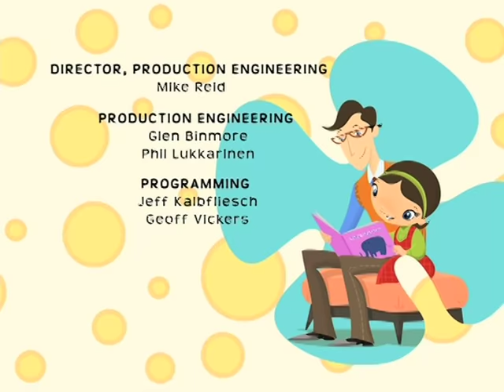Willa's Wild Life: Who's Afraid of the Big Bad Vet? / Long Gone to Hong Kong - Ep.2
"WHO'S AFRAID OF THE BIG BAD VET?" - Willa's fear of going to the doctor accidentally winds up making Tiny the Elephant afraid to go to the Veterinarian. And since he's got a bad case of stuffy trunk, Willa has to act brave and show Tiny how much 'fun' she has at the doctor's, by taking her scardey-phant along with her.